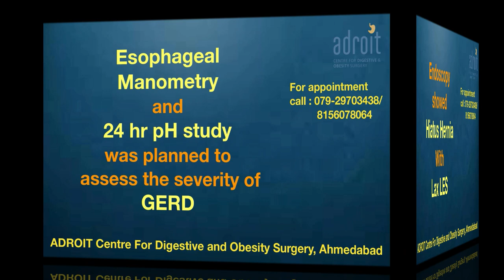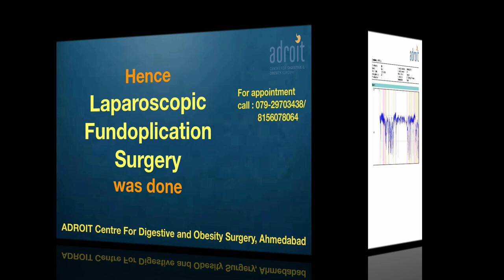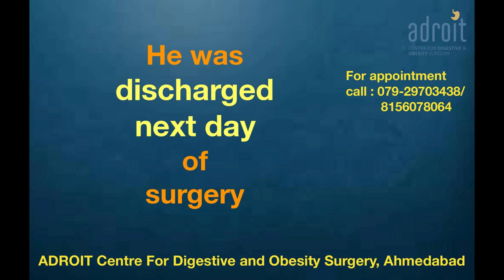एसिड रिफ्लक्स, एसिडिटी, Hiatus Hernia और GERD की लप्रोस्कोपिक सर्जरी: दर्दी का अनुभव